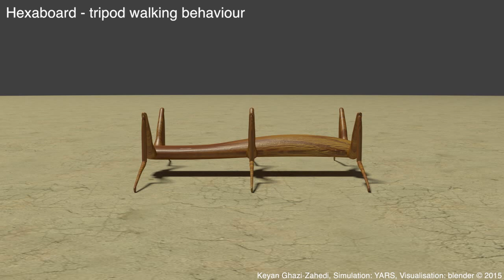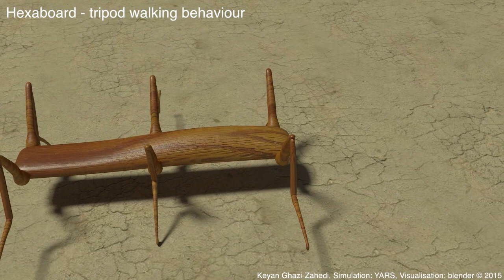hexaboard - tripod walking behaviour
Six-legged walking machine with a pre-programmed, open-loop controller.

Simulator: YARS
Visualisation: blender